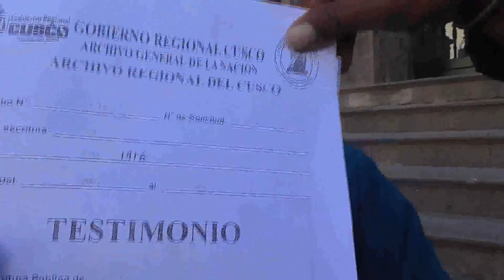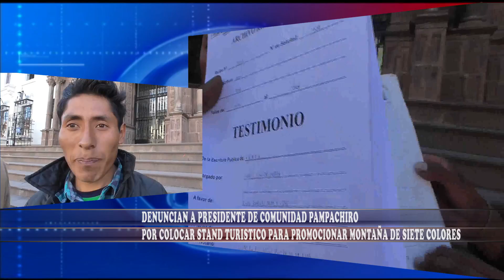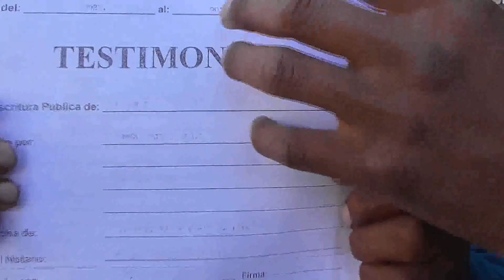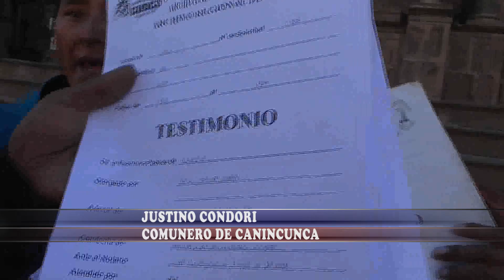DENUNCIAN A PRESIDENTE DE COMUNIDAD PAMPACHIRO, POR COLOCAR STAND TURISTICO PARA PROMOCIONAR MONT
JAIME ESPINOZA – COMUNERO DE CANINCUNCA / JUSTINO CONDORI – COMUNERO DE CANINCUNCA

DOS POBLADORES DE LA COMUNIDAD CAMPESINA DE CANINCUNCA DENUNCIARON QUE EL PRESIDENTE DE LA COMUNIDAD DE PAMPACHIRO HABRIA COLODADO UN STAND DE SERVICIO TURISTICO PARA PROMOCIONAR LA MONTAÑA DE SIETE COLORES, SIN HABER SOLICITADO AUTORIZACION ALGUNA …